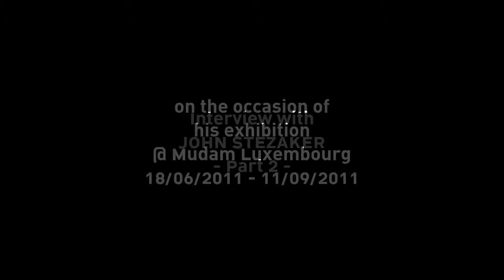Artist's Talk: John Stezaker (Part 2)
JOHN STEZAKER
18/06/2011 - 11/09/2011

The works that the British artist John Stezaker has been creating since the mid-1970s make use of film stills and portraits of actors found in secondhand bookshops, pictures taken from vintage books and old postcards. At their root lies the fascination that the found image can wield, thus reversing the usual hierarchy between artist and artwork.
"Images find me rather than the other way round", as John Stezaker is fond of repeating. Like his Mask series, in which postcards depicting landscapes, grottoes and waterfalls cover, mask-like, the faces of film actors, his collages and image fragments are hallmarked by minimal modes of intervention: cropping, inversion, superposition, juxtaposition...
Because the images used by John Stezaker refer to a recent but nonetheless bygone period, they apply the poetic and revelatory powers that the Surrealists saw in "outmoded" objects. "I'm interested by the obsolescence of images, the point where they become illegible and mysterious, when they touch another world", John Stezaker explains. His works propose an arrest of, or a delay in, the flow of images that characterises the contemporary world, making images that were obscured behind their uses and functions suddenly visible.
John Stezaker's works may, in several respects, be part of the continuity of the collage activities that marked 20th-century art, but they stand out in particular by the way they broach the construction of meaning: this latter is not understood in terms of composition, but is rather the object of a certain "suspension". For John Stezaker, the line created by the meeting between two heterogeneous images becomes a "deeply attractive" space per se, where the eye can become swallowed up, and from where other meanings can come forth. Collage, for John Stezaker, thus simply consists of "lingering on the flotsam revealed in this edge". His works explore the potential of what is left unsaid, disquieting our viewer's habits at the same time as underscoring the power of the gaze.